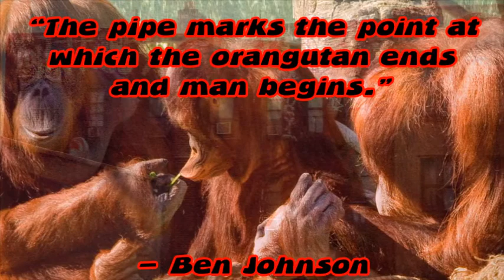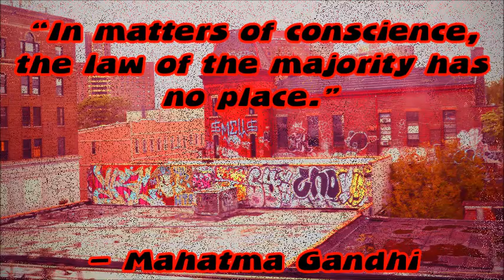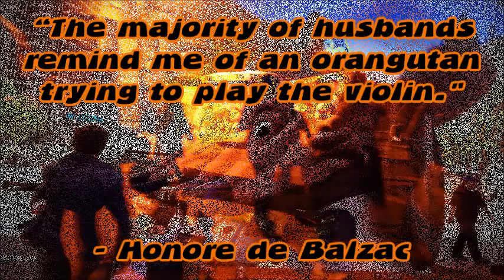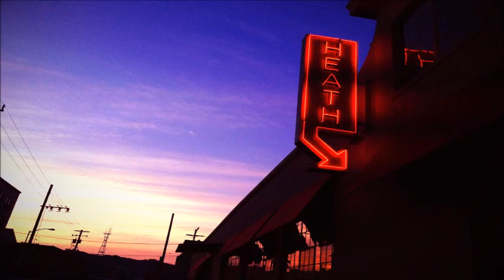Orangutan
Blue Reed with Ravi Maharjan - Orangutan (track 8)

Ed Wasa - flute, alto sax, chingchok, sistrum, flexatone
Ravi Maharjan - tanpura
James Gayoso - Airly Horns Synthesizer, dice & cup, sfx

"Tanpura - G# Scale" recorded by Ravi Maharjan in 2012
Overdubs completed at New York Minute Recording in summer of 2018.

Photos courtesy of Steve Rhodes on Flickr, used with permission.
Photo montage Video by jimaginations

BlueStone font by F.Kiener of Munich, Germany
Jaime Blues font by PremiereGraphics,